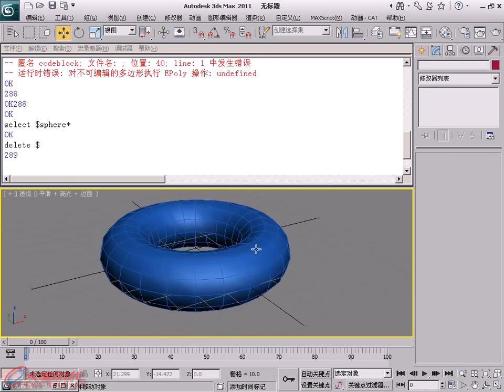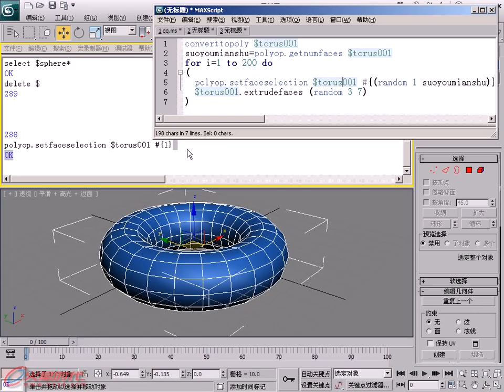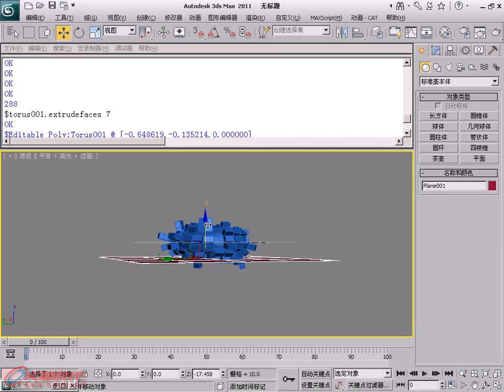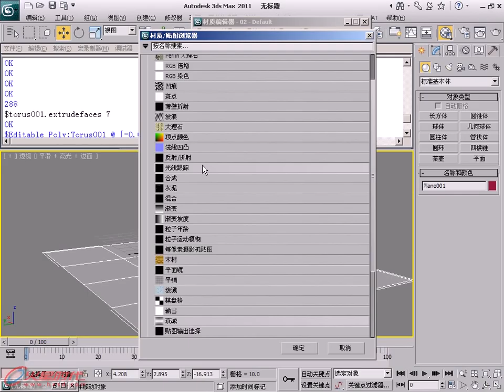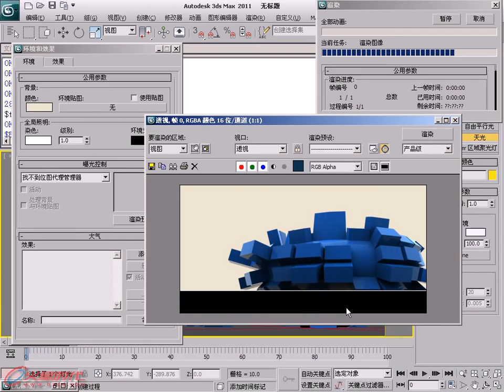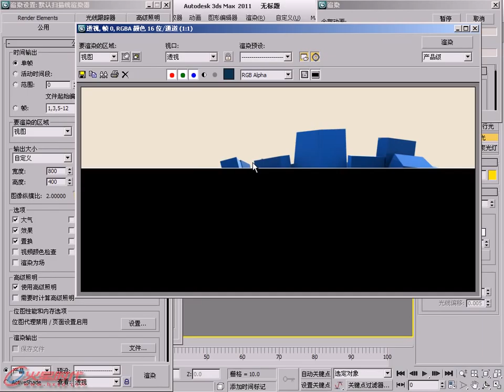02_技术详解02 [第1篇 脚本入门] [3ds Max 脚本应用]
《3ds Max影视特效火星课堂——脚本应用篇》
第1篇 脚本入门 - 第1篇 脚本入门 - 第1篇 脚本入门
本书主要讲解了3ds Max脚本系统的特效案例应用。从最基础的脚本知识进行分析入手，采用简单易学的学习形式，将枯燥的计算机语言类案例，讲解的生动易于记忆。同时安排了21个效果卓越的案例。案例有基础和行业应用之分，通过案例的学习，不但可以掌握脚本的应用知识，同时可以学习脚本在电影电视特效，影视栏目包装的应用案例和技巧。